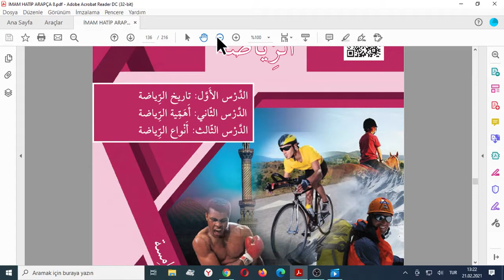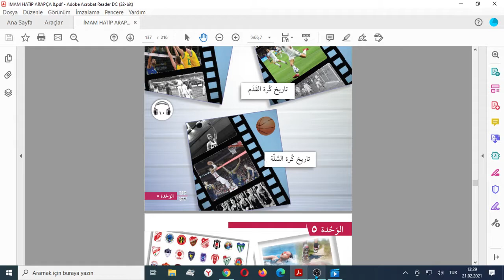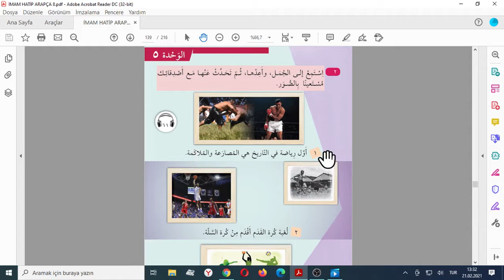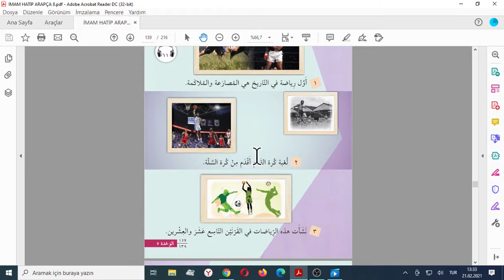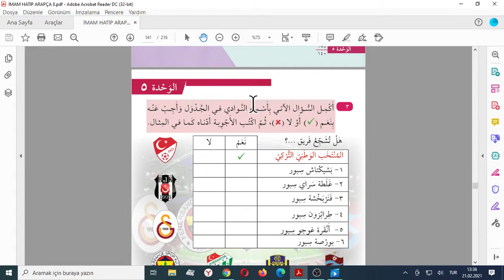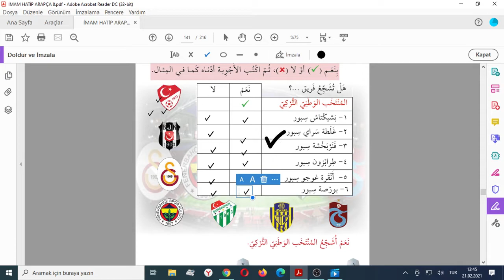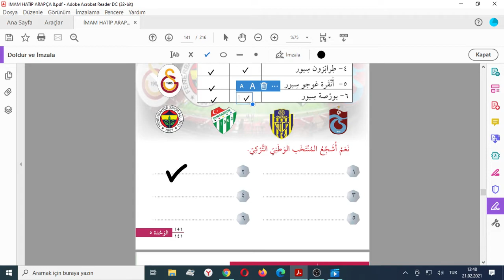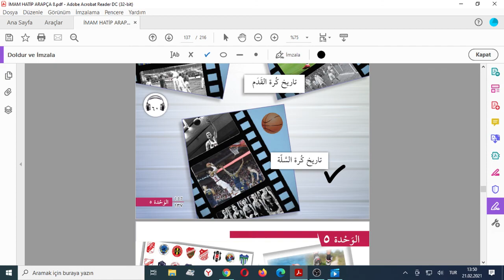İMAM HATİP 8.SINIF ARAPÇA 5. ÜNİTE 1. DERS SAYFALAR 136-141 ARASI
İMAM HATİP 8.SINIF ARAPÇA 5.  ÜNİTE  1. DERS SAYFALAR 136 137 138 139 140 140
İmam Hatip 8. Sınıf Arapça Ders Kitabı Cevapları  4. ünite 1. ders Sayfalar 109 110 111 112
8.sınıf arapça 2.dönem 1.yazılı,

8 sınıf arapça konu anlatım

imam hatip ortaokulu 8.sınıf arapça ders kitabı cevapları,

imam hatip ortaokulu 8.sınıf arapça çalışma kitabı cevapları,

imam hatip ortaokul 8.sınıf arapça ders kitabı,

8 sınıf arapça 2 dönem 1 yazılı soruları ve cevapları,

8 sınıf arapça 4 ünite kelimeleri,

8.sınıf arapça kitabı tercümesi,

8.sınıf arapça konuları,

8 sınıf arapça kitabı çevirileri,

8. sınıf arapça kitabı çeviri,

8.sınıf arapça kitabı türkçesi,

8. sınıf arapça kelimeler,

8. sınıf arapça metin çevirileri,

8.sınıf arapça öğretmen kılavuz kitabı,
8. sınıf arapça ders kitabı tercümesi ve cevapları,
8. sınıf arapça ders kitabı,
8.sınıf arapça 1.ünite,
8.sınıf arapça,
arapça 8. sınıf ders kitabı,
8. sınıf arapça ders kitabı,
تعلم​ التركية,
8.sınıf arapça ders kitabı çevirileri,
8.sınıf arapça 1.dönem 1.yazılı,
8 sınıf arapça konu anlatımı,
8. sınıf arapça cevap anahtarı,
8 sınıf arapça 1 dönem 2 yazılı soruları ve cevapları,
8 sınıf arapça 1 ünite kelimeleri,
8.sınıf arapça kitabı tercümesi,
8.sınıf arapça konuları,
8 sınıf arapça kitabı çevirileri,
8. sınıf arapça kitabı çeviri,
8.sınıf arapça kitabı türkçesi,
8. sınıf arapça kelimeler,
8. sınıf arapça metin çevirileri,
8. sınıf arapça meb yayınları ders kitabı,
8. sınıf arapça meb,
başak matbaacılık 8 sınıf arapça ders kitabı cevapları,
8 sınıf arapça ders notları,
8.sınıf arapça öğretmen kılavuz kitabı,
8. sınıf arapça öğretmen kitabı,
8.sınıf imam hatip ortaokulu arapça ders kitabı cevapları,
8.sınıf imam hatip ortaokulu arapça ders kitabı,
8 sınıf arapça ders kitabı cevapları meb yayınları oguzhocam,
arapça oyunlar 8.sınıf,
8. sınıf arapça öğrenci çalışma kitabı cevapları,
8.sınıf arapça proje ödevi,
8. sınıf arapça yazılı örnekleri,
8. sınıf arapça sınav örnekleri,
8 sınıf arapça ders kitabı öğretmen kılavuzu,
8.sınıf arapça proje konuları,
8.sınıf arapça pdf,
8. sınıf arapça projeleri,
8.sınıf arapça yıllık plan,
8.sınıf arapça yıllık planı,
8. sınıf arapça sınavı,
8.sınıf arapça saatler,
8. sınıf arapça ses dosyaları,
8. sınıf arapça sporlar,
8 sınıf arapça sınavı çöz,
8.sınıf arapça soruları,
oz akademi8. sınıf arapça ders kitabı tercümesi ve cevapları,
8. sınıf arapça ders kitabı,
8.sınıf arapça 1.ünite,
8.sınıf arapça,
8. sınıf arapça ders kitabı,
تعلم​ التركية,
8.sınıf arapça ders kitabı çevirileri,
8.sınıf arapça 1.dönem 1.yazılı,
8 sınıf arapça konu anlatımı,
8. sınıf arapça cevap anahtarı,
8 sınıf arapça 1 dönem 2 yazılı soruları ve cevapları,
8 sınıf arapça 1 ünite kelimeleri,
8.sınıf arapça kitabı tercümesi,
8.sınıf arapça konuları,
8 sınıf arapça kitabı çevirileri,
8. sınıf arapça kitabı çeviri,
8.sınıf arapça kitabı türkçesi,
8. sınıf arapça kelimeler,
8. sınıf arapça metin çevirileri,
8. sınıf arapça meb yayınları ders kitabı,
8. sınıf arapça meb,
8 sınıf arapça ders notları,
8.sınıf arapça öğretmen kılavuz kitabı,
8. sınıf arapça öğretmen kitabı,
8.sınıf imam hatip ortaokulu arapça ders kitabı cevapları,
8.sınıf imam hatip ortaokulu arapça ders kitabı,
8 sınıf arapça ders kitabı cevapları meb yayınları oguzhocam,
arapça oyunlar 8.sınıf,
8. sınıf arapça öğrenci çalışma kitabı cevapları,
8.sınıf arapça proje ödevi,
8. sınıf arapça yazılı örnekleri,
8. sınıf arapça sınav örnekleri,
8 sınıf arapça ders kitabı öğretmen kılavuzu,
8.sınıf arapça proje konuları,
8.sınıf arapça pdf,
8. sınıf arapça projeleri,
8.sınıf arapça yıllık plan,
8.sınıf arapça yıllık planı,
8. sınıf arapça sınavı,
8.sınıf arapça saatler,
8. sınıf arapça ses dosyaları,
8. sınıf arapça sporlar,
8 sınıf arapça sınavı çöz,
8.sınıf arapça soruları,
oz akademi

8. sınıf arapça öğretmen kitabı,

8.sınıf imam hatip ortaokulu arapça ders kitabı cevapları,

8.sınıf imam hatip ortaokulu arapça ders kitabı,

8 sınıf arapça ders kitabı cevapları meb yayınları oguzhocam,

arapça oyunlar 8.sınıf,

8. sınıf arapça öğrenci çalışma kitabı cevapları,

8.

8 sınıf arapça ders kitabı öğretmen kılavuzu,

8.sınıf arapça proje konuları,

8.sınıf arapça pdf,

8. sınıf arapça projeleri,

8.sınıf arapça yıllık plan,

8.sınıf arapça yıllık planı,

8. sınıf arapça sınavı,

8.sınıf arapça saatler,

8. sınıf arapça ses dosyaları,

8. sınıf arapça sporlar,

8 sınıf arapça sınavı çöz,

8.sınıf arapça soruları,